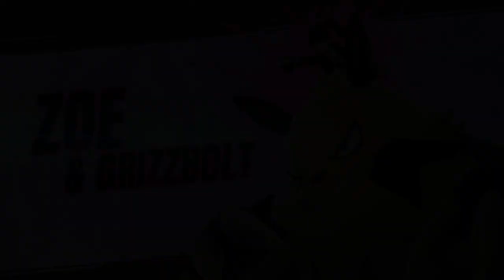Palworld VS First Boss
Palworld
Palworld
Palworld